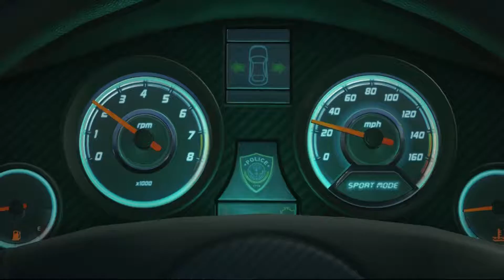battlefield hardline prologue